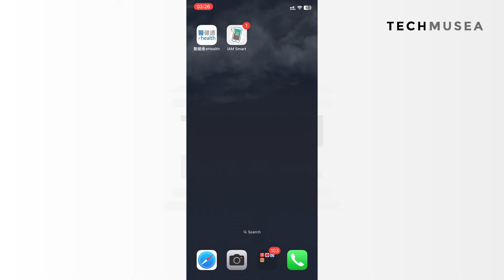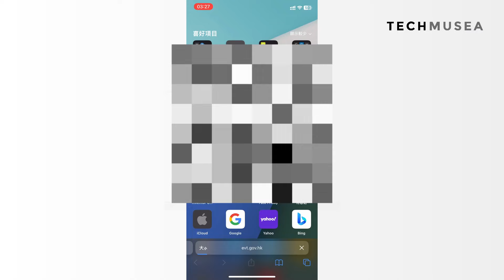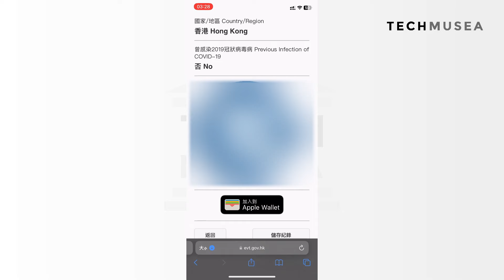安心出行黃碼取消 ? 1分鐘教你下載疫苗通行證 | 電子針卡加入 iPhone Apple Wallet | 刪除安心出行透過智方便/醫健通下載 | 香港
香港行政長官李家超正式宣布 12月14日正式取消使用安心出行出入指定場所，而且更會將黃碼取消。不過部份處所仍需使用疫苗通行證，究竟如何可以刪除安心出行，而又用到疫苗通行證呢？其實Apple Wallet、iPhone都可以儲存針卡，以及不需要安心出行都可以使用疫苗通行證。

安心出行黃碼取消 ? 1分鐘教你下載疫苗通行證 | 電子針卡加入 iPhone Apple Wallet | 透過智方便/醫健通

▼ TM 觀眾獨家優惠 ▼
🔥⚡NordVPN 聖誕專屬51折優惠 + 額外送3個月 :

✅廣東話 / 沒有字幕

影片關鍵詞 : 電子針卡下載